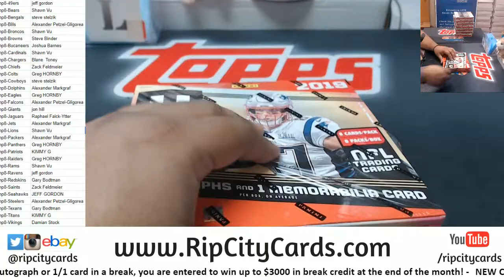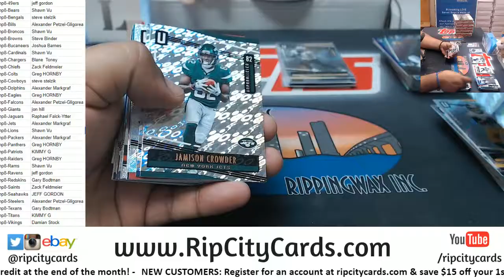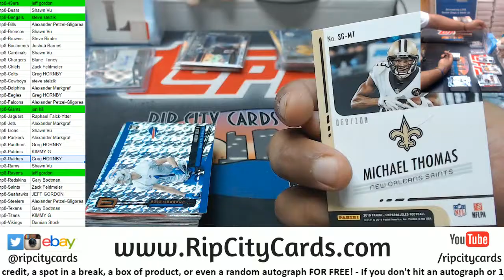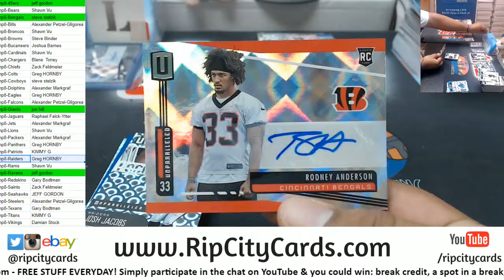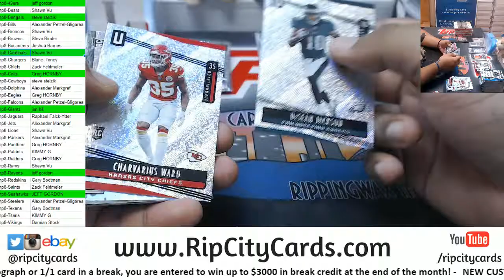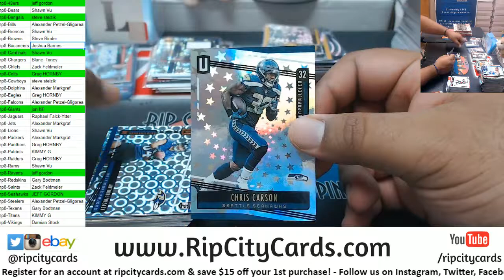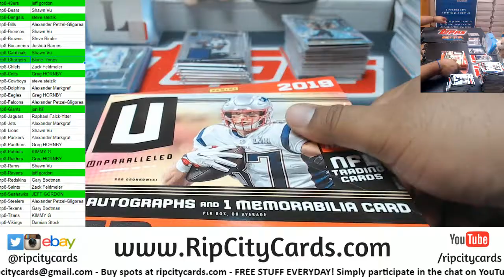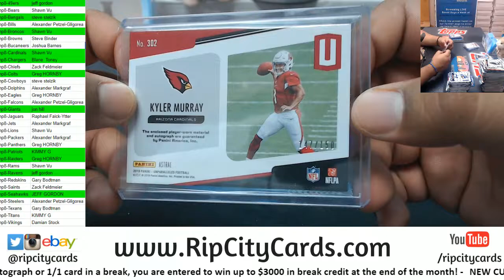2019 Unparalleled Football Full Case #8 RCC